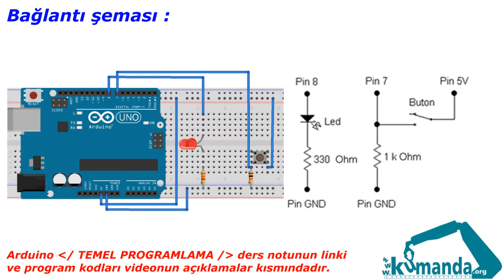Arduino TEMEL PROGRAMLAMA Örnek –14/5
Arduino kartının 7 numaralı pinine bağlı butona basıldığı süre kadar 8 nolu pine bağlı ledi yakınız. Butona 5 sn den daha uzun basılması durumunda led en fazla 5 sn yanacaktır

Program kodları:

boolean ledDurum = 0;
byte buton = 7;
boolean butonDurum = 0;
unsigned long zamanIlk = 0;
unsigned long zamanSon = 0;
unsigned long zaman = 0;
unsigned long zamannet = 0;
byte say=0;
void setup()
pinMode(buton, INPUT);
pinMode(led, OUTPUT);
void loop()
butonDurum = digitalRead(buton);
if (butonDurum == 1 && say==0)
say=1;
zamanIlk =millis();
if (butonDurum == 0 && say==1)
say=0;
zamanSon =millis();
digitalWrite(led,1);
ledDurum= 1;
if (ledDurum== 1)
zaman=zamanSon -zamanIlk;
zamannet = min(zaman, 5000);
delay(zamannet);
digitalWrite(led,0);
ledDurum= 0;